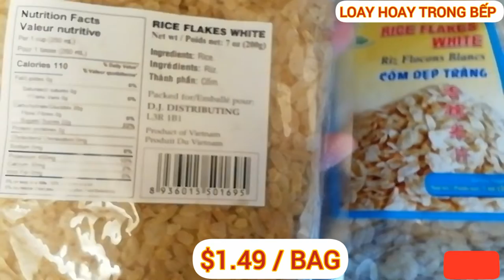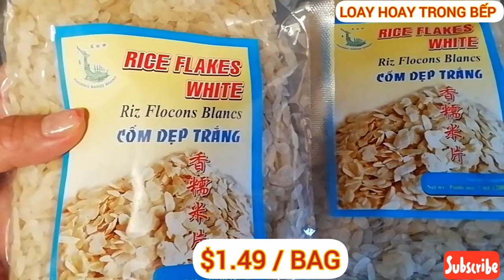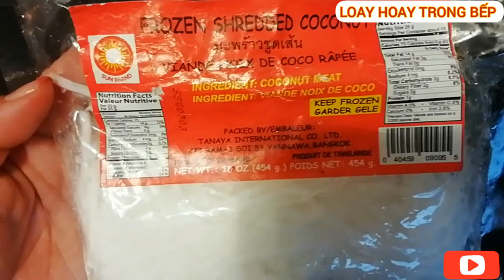VEGAN FOOD | SWEET RICE FLAKES | CỐM DẸP TRỘN DỪA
Món an chay